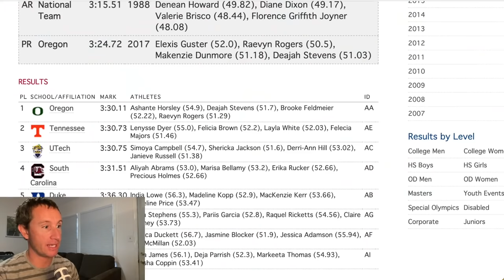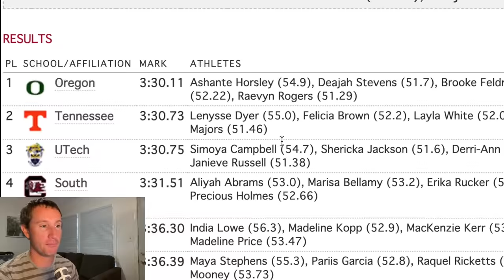Raevyn Rogers And The Perfect 4x4 Anchor Leg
Kevin takes a look at the 2016 Penn Relays Championship of American 4x400m, which featured Raevyn Rogers and Shericka Jackson.